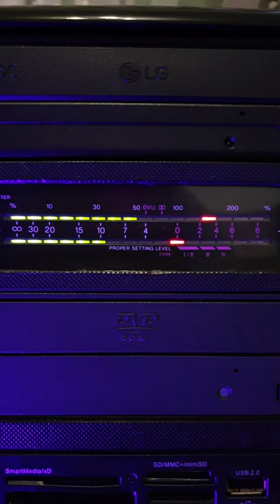Old SONY TC-K555 Cassette Deck Peak VU Program Meter on the PC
Old SONY TC-K555 Cassette Deck Peak VU Program Meter on the Intel Pentium E6700 Powered 13 Year Old PC Configuration